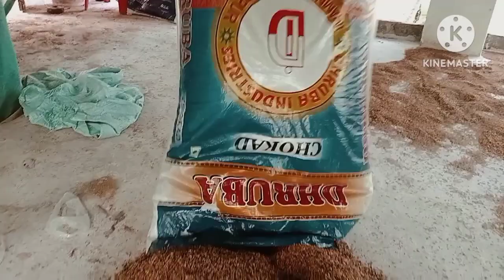15 ଦିନପରେ କୁକୁଡ଼ା ଛୁଆ ମାନଙ୍କୁ bording ରୁ ବାହାର କରା ଗଲା ।।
15 ଦିନ ପରେ କୁକୁଡ଼ା ଛୁଆ ମାନଙ୍କୁ bording ରୁ ହଟା ଗଲା
ଓ ଅନେକ କାମ କରା ଗଲା